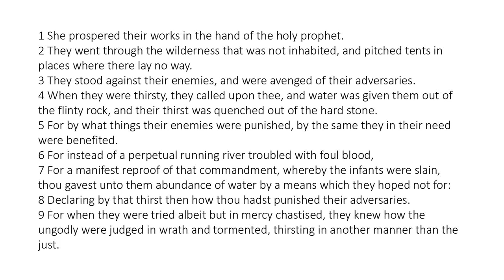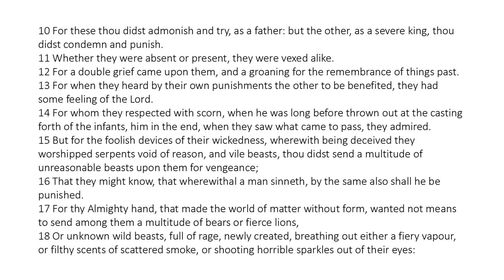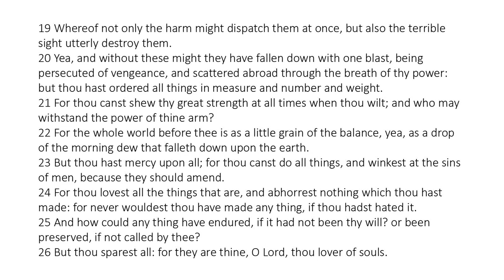Wisdom of Solomon 11 - King James Bible - Read Along Audio